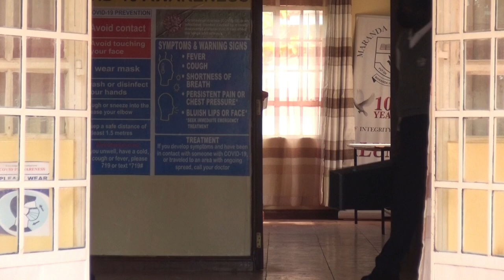Running to you - Chike ft Simi (Instrumentals)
Follow @mars.ville_band for more